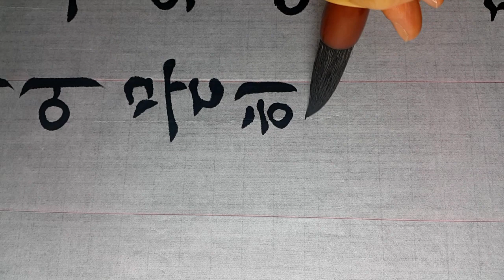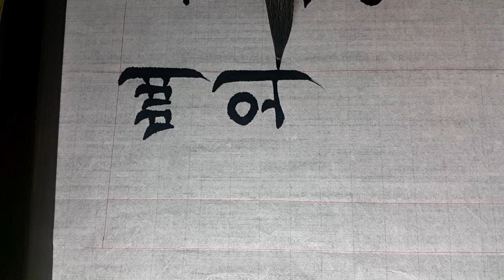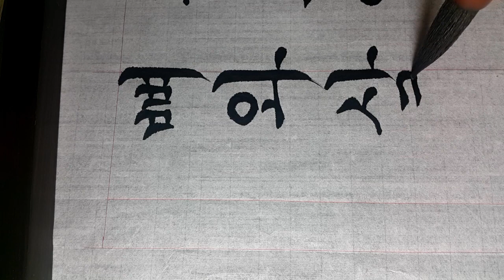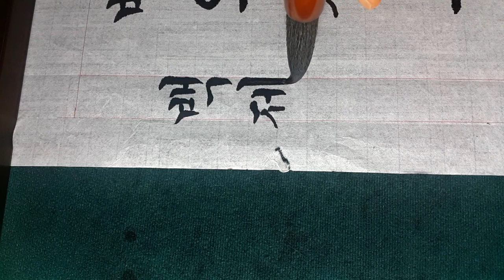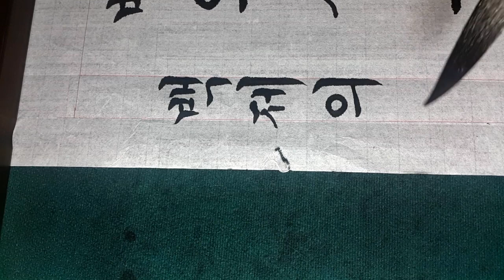한글서예 궁체정자 성충의시조 calligraphy